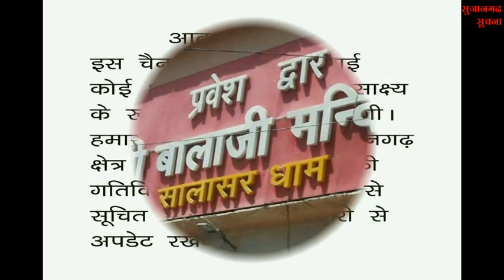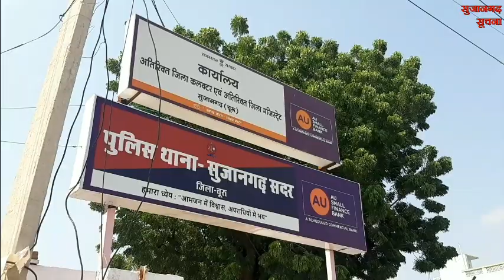सुजानगढ़-कौनसे गोल्ड मेडलिस्टों का हुआ स्वागत और क्या हैं खबरें दिनभर? 13-10-22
सुजानगढ़-कौनसे गोल्ड मेडलिस्टों का हुआ स्वागत और क्या हैं खबरें दिनभर? देखिये सुजानगढ़ सूचना पर